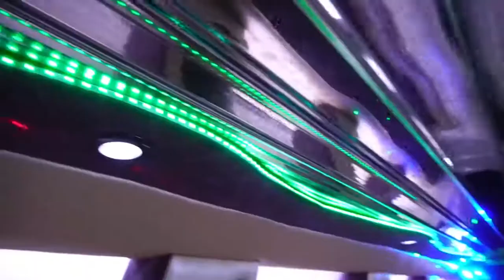MORGENSHTERN x MORFIN — ПАЛЬМАГОФИТ ПРЕМЬЕРА КЛИПА